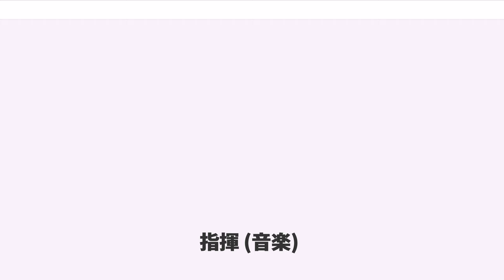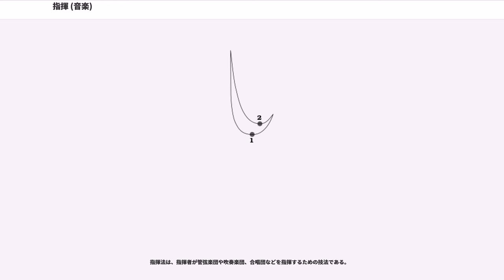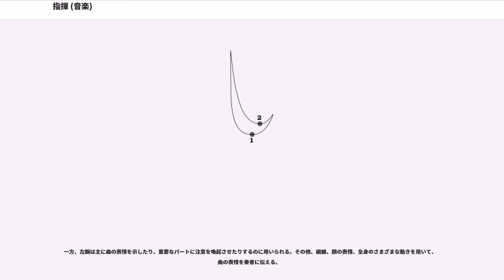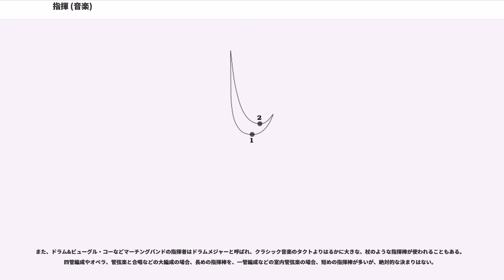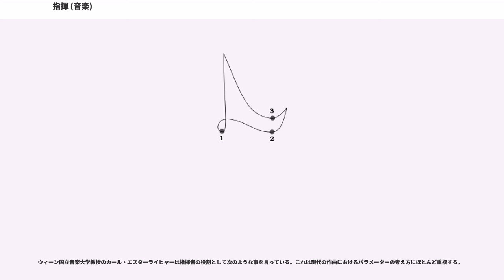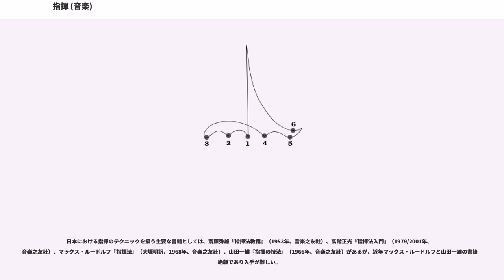指揮 (音楽)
指揮（しき、conducting）は、主として手と腕の身振りだけによって音楽の演奏に何時・何を・どうすべきか指示を出すこと。現代では専ら西洋音楽の指揮のことを指すことが多い。合唱や、管弦楽・室内楽・吹奏楽等の各種アンサンブルは、特に編成が大きい場合に指揮者を必要とすることが多い。指揮者は一般に指揮台の上で指揮を行う。

日本語では「指揮を振る」、「棒を振る」、あるいは単に「（演奏会・楽団・曲目を）振る」という言い方をしばしばする。

西洋音楽の指揮の歴史は少なくとも中世ヨーロッパにさかのぼり、キリスト教の教会にその役割の原形を見いだすことができる。その当時の指揮法はテンポや拍子を示す役割よりもメロディー（旋律）や音の高さ（音高）を示す役割が強かった。やがて、指揮棒を上下に動かして音楽のテンポや拍子を示すことが始められた。

17世紀頃には、現在の指揮棒とは違うものを使って指揮が行われた。当時の絵画には、紙や小さな棒、または素手で指揮をする姿が描かれている。リュリは杖のような棒で床を打って指揮をしたが、誤って自分の足を傷つけてしまい、それによる破傷風で亡くなった。

器楽合奏では奏者の一人が指揮の役割を担った。そして、多くは作曲家が奏者兼指揮者を務めた。具体的には、首席のヴァイオリン奏者が自分の弓を、またはリュート奏者であれば楽器のネックを動かして合奏を指揮した。通奏低音を担当するチェンバロ奏者が指揮をすることもあった。また、オペラでは二人の奏者が指揮を担当した。鍵盤楽器奏者が合唱団を、首席ヴァイオリン奏者がオーケストラを振ったのである。奏者の一人が必要に応じて指揮をするこの手軽なやり方は現代でも行われる。ピアノ協奏曲などでピアノ奏者が弾き振りをすることや、ジャズのビッグバンドでバンドマスターが曲の終りの指示を出すことなどがこれにあたる。

19世紀初頭、大規模かつ複雑な曲が作曲されるようになると、専門職としての指揮者が誕生した。指揮棒（タクト）の使用が一般的になり、見やすく分かりやすい指揮が必要とされ、さらには指揮者の手腕が演奏の水準に大きな影響を与えるようになっていった。ハンス・フォン・ビューローは作曲家を兼ねない最初の職業指揮者として有名である。また、従前から行なわれていた作曲家が指揮者を兼ねる状態も続いた。中でもウェーバー、メンデルスゾーン、ベルリオーズ、ワーグナー、マーラーらは指揮者としても知られている。
指揮者の出身の背景による特徴はある程度認められると言われる。例えば、弦楽器出身の指揮は音の高低の合せ方が上手い（ハインリヒ・シフやウェルザー＝メスト、メータなど）、管楽器出身は呼吸法が上手い（ホリガーら）、打楽器出身者は棒のたたきが優れている（岩城宏之ら）、ピアノは耳による音の高低の感覚は弱いが合理的な練習と音楽の全体像を作るのが上手い（エッシェンバッハやバレンボイムなど）、声楽出身の指揮者（シュライアーやフィッシャー＝ディースカウら）は呼吸法や発声法・レチタティーヴォなどの合せが上手い、などである。また、作曲家の指揮は合理的に音楽の本質のみを演奏する（ブーレーズやエトヴェシュ、ツェンダーら）などの性質がおおまかに認められるとされる。

指揮法は、指揮者が管弦楽団や吹奏楽団、合唱団などを指揮するための技法である。

クラシック音楽では、一般に指揮によってテンポ、音量、表情などが奏者達に示される。指揮者の動きに絶対的な規則や法則は無く、体の動きや顔の表情全てが指揮者の表現と言える。

現代、広く行われている指揮法では、右腕で図形を描くことで奏者に拍を示し、奏者全員が同じテンポを共有できるようにすることが多く、指揮者のもっとも基本的な役割とされる。指揮棒を使う場合、指揮棒は右腕の延長として用いられる。図形を描く運動の中で、拍を示す位置を「打点」という。

小澤征爾等を育てた齋藤秀雄が唱えた斎藤メソッドでは、打点を示すために「叩き」といって何かを叩く動作をして明示的に示したり、「しゃくい」といって緩やかな曲線運動の中で加速度の変化を示したりする。このメソッドによると指揮法が誰にでも理解できる反面、速度変化による表情づけ（アゴーギク）を必要以上に単純化するという批判も少なくない。

一方、左腕は主に曲の表情を示したり、重要なパートに注意を喚起させたりするのに用いられる。その他、視線、顔の表情、全身のさまざまな動きを用いて、曲の表情を奏者に伝える。

両腕に共通することだが、曲の表情を表す代表的な方法には、

などがある。（あくまでも一般...